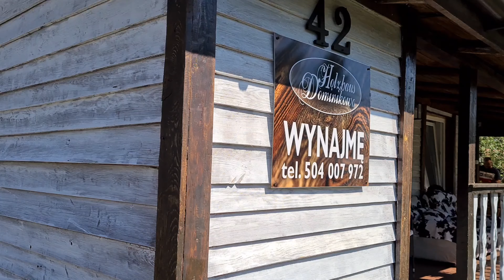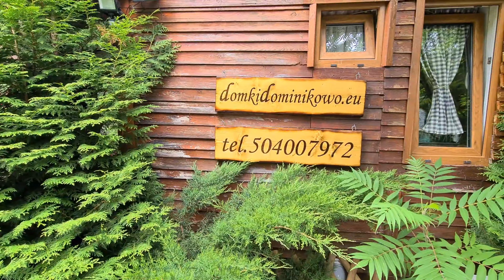Holzhaus Dominikowo i Domki Dominikowo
Urlop w Dominikowie koło Drawna